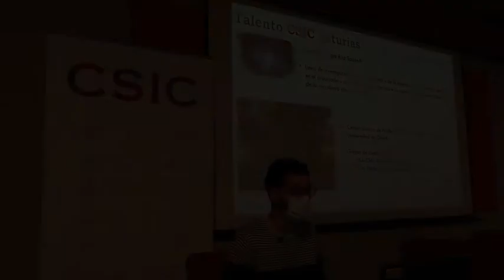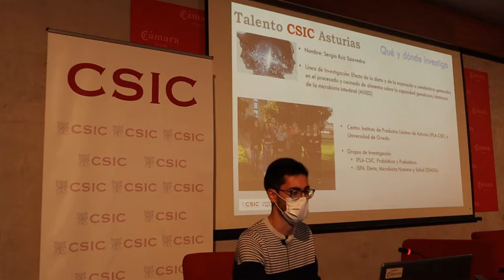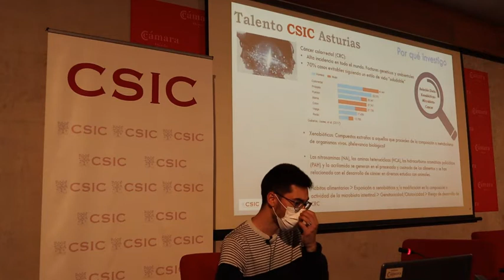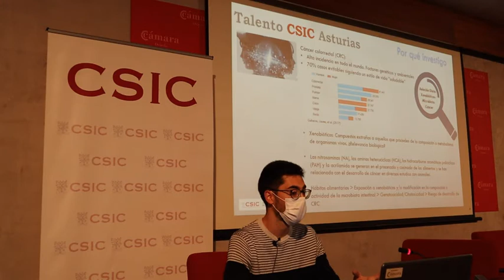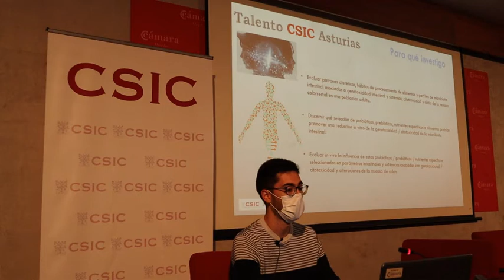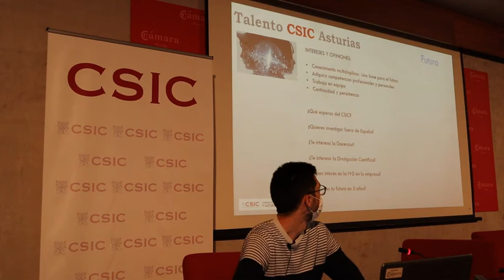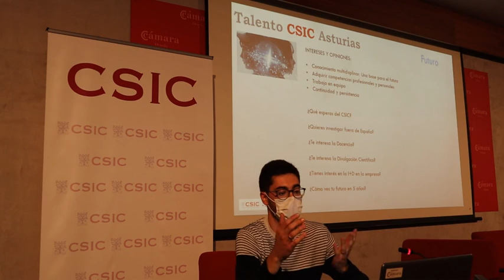TALENTO CSIC ASTURIAS - SERGIO RUÍZ. IPLA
La Delegación del CSIC en Asturias tiene entre sus objetivos favorecer la interacción entre el personal del Organismo en tareas de Investigación, Divulgación Científica, Transferencia de Tecnología y Formación. En nuestros centros se forman cada año un gran número de investigadores predoctorales que acceden por primera vez a un Centro de Investigación para desarrollar una actividad científica que les lleve a obtener el grado de Doctor.

La conexión entre los diferentes grupos de investigación de su propia Comunidad Autónoma, así como el conocimiento sobre la ciencia desde una visión multidisciplinar que tiene el CSIC, será imprescindible para su desarrollo formativo en esta etapa.

A este periodo tan importante en la carrera científica no le puede ser ajeno la formación en Transferencia de Tecnología que les puede dirigir por un camino profesional necesario para este mundo global, ni el acercamiento a la Sociedad de sus propias investigaciones. Es necesario que la formación sea extensa y les pueda ofrecer visiones diferentes del universo científico.  El CSIC tiene como misión estratégica el fomento, la coordinación, el desarrollo y la difusión de la investigación científica y tecnológica, de carácter multidisciplinar, con el fin de contribuir al avance del conocimiento y al desarrollo económico, social y cultural.

Qué investigo? Por qué investigo? Para qué investigo? Cómo investigo? Dónde investigo? Serán preguntas a las que deberán responder nuestros futuros investigadores. Desde las Delegaciones institucionales y desde sus propios centros intentamos ofrecerles las herramientas y estrategias suficientes que les puedan servir para el futuro y que estas reuniones periódicas sirvan de punto de encuentro y reflexión.

Este acto fue celebrado el 17 de junio de 2021 en el Salón de actos de la Cámara de Comercio de Oviedo. Lugar en el cual también se encuentra situada nuestra delegación.